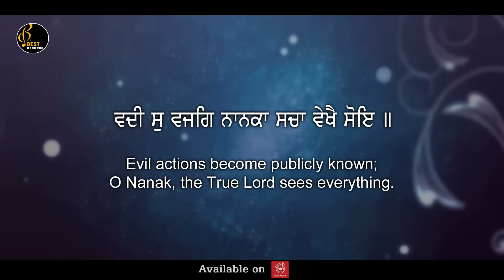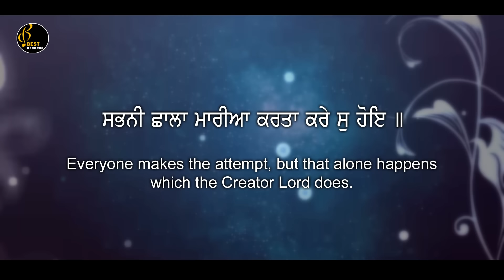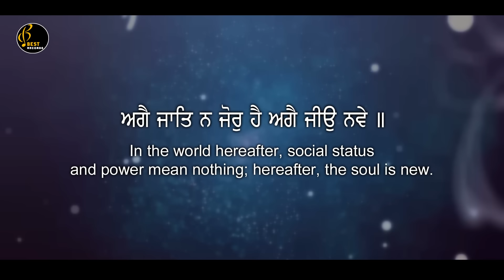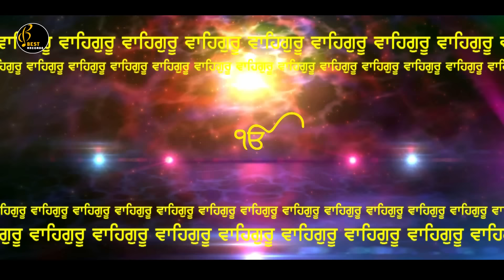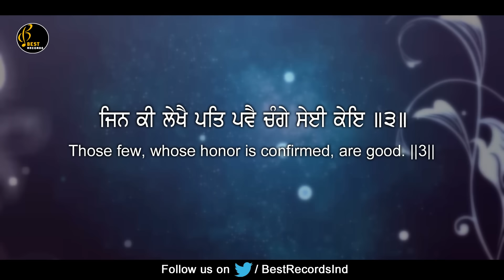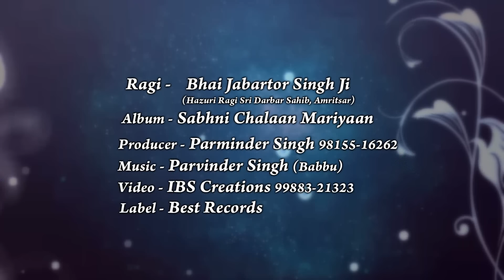Sabhni Chalaan Mariyaan - Bhai Jabartor Singh Ji - Latest Shabad - official video - Best Records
Best Records Presents
latest shabad gurbani 2018

Title -  Sabhni Chalaan Mariyaan karta kare so hoye
Company - Best Records
Audio Recorded at - Sukhmani Recording Studio(Asr)
Video - IBS Creation

New Shabad , Shabad Gurbani , Shabad Gurbani Kirtan , hazoori ragi shabad , shabad kirtan , Darbar sahib ragi , Golden temple , New Kirtan , Hazoori ragi